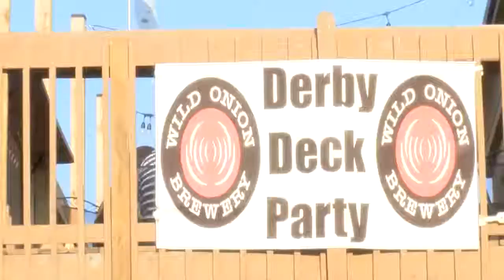mach park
upLynk Clip